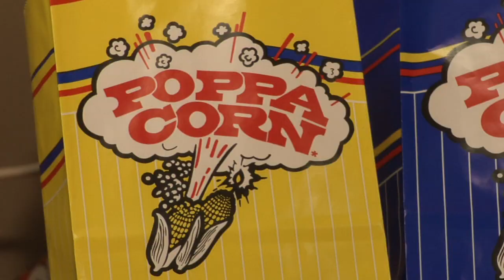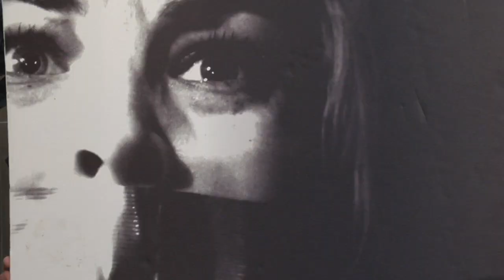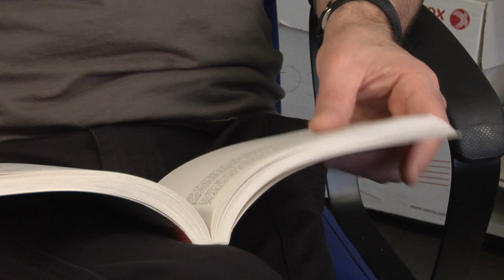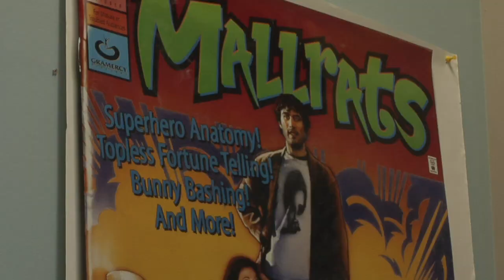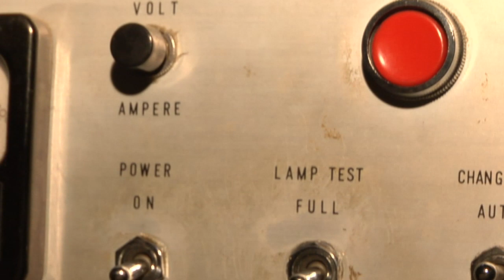Ottawa Film Production Scene